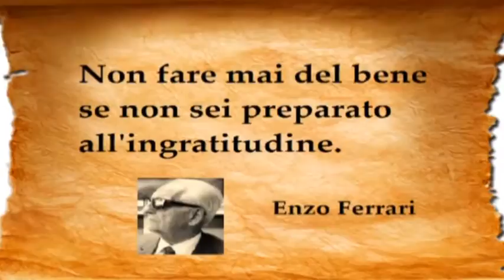RETE 7 ALMANACCO 07/09/18